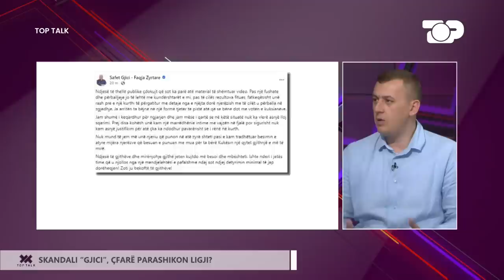Ja çfarë ka video e dytë për Safet Gjicin - Top Talk 19 Qeshor 2023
Në Top Talk me Juli Xhokaxhi diskutohet për skandalin me ish kryebashkiakun e Kukësit, Safet Gjici dhe situate në Kosovë.
Të ftuar:Bledar Meminaj, Ermal Hamataj, Ilda Zhulali, Lavdim Hamiti

Programi "Top Talk" në Top Channel është i mbështetur në konceptin e intervistave për temën më të rëndësishme të ditës. Intervistat janë projektuar me minutazh të shkurtër dhe me pyetje të drejtpërdrejta, për të ballafaquar të intervistuarit me fakte, prova, dëshmi apo qëndrime mbi ngjarje dhe rrethana të ndryshme.
Gazetare: Juli Xhokaxhi